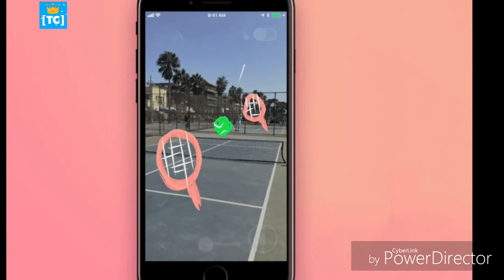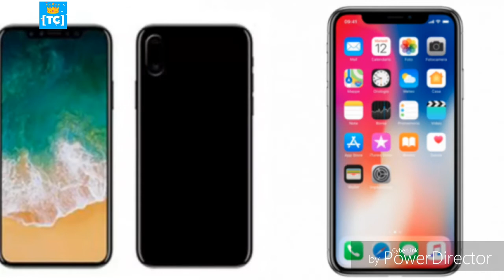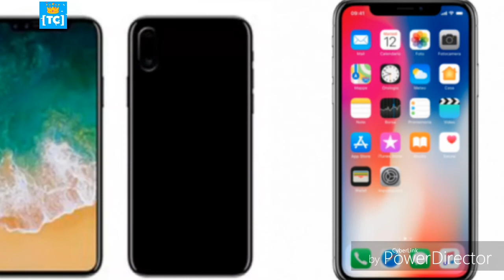Improve iOS 11 Battery Life (Tips & Tricks)